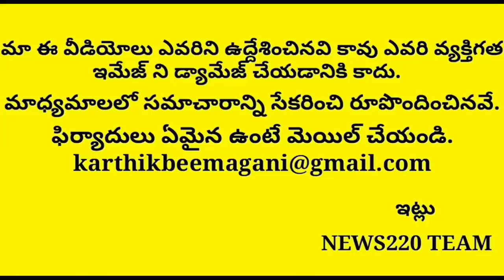Big news: Kcr Takes Another Big Decision | Modi Jagan Shock | Latest News Telugu